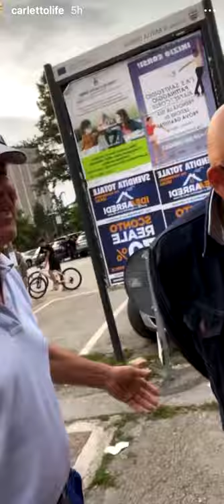"OCCHIO" AL NONNO! (Parte 2) - Pausa Pranzo con Carletto Ep. 269